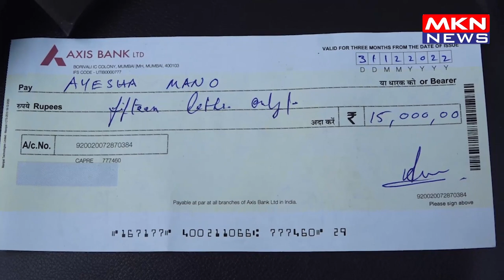FAIZAN ANSARI CREATED HISTORY FIRST INDIAN PERFORMED NIKAH WITHOUT A GIRL AYESHA PAKISTAN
bollywood helpline,gossips,ansari caste in pakistan,ansari pakistan,ansari caste history,pakistani viral girl ayesha lifestyle,viral dance girl ayesha,worst bouncers by shoaib akhtar in cricket history,what is the history of ansaris,all pakistan ansari welfare society registered sialkot,ansari kon hote hai,mera dil ye pukare aaja vairl girls,viral girl ayesha father mother,faizan ansari,top pakistani dramas,viral girl dance in pakistan